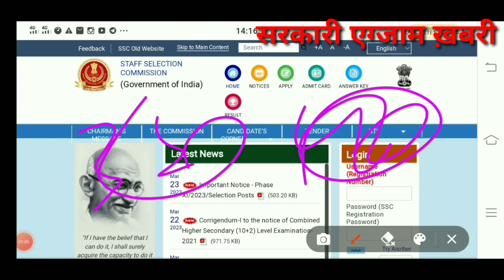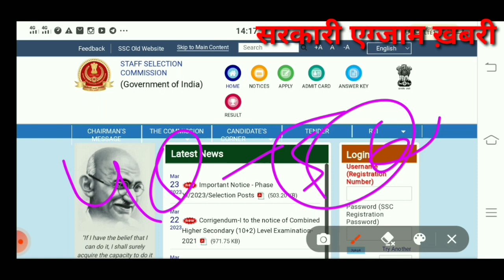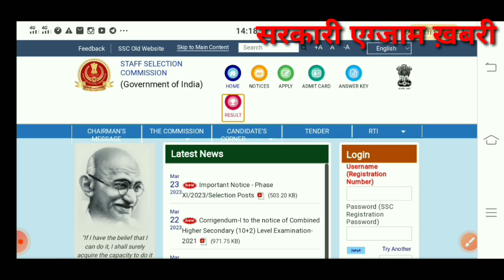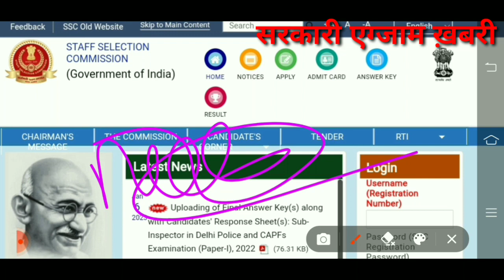SSC GD 2023 RESULT//SSC GD कम नंबर वालो का भी SELECTION🥳🥳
SSC GD 2023 RESULT//SSC GD कम नंबर वालो का भी SELECTION🥳🥳sscgd

Cover Topic:
ssc gd,
ssc gd physical date out,
ssc gd physical list 2022,
ssc gd physical center list,